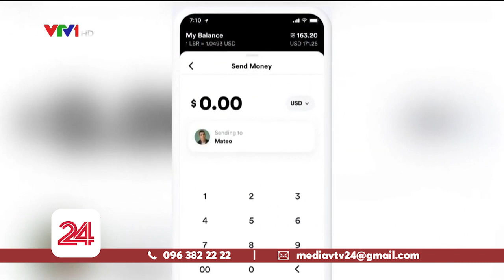Libra giúp nước Mỹ mở rộng vai trò lãnh đạo ngành tài chính?| VTV24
Điều trần trước Quốc hội Mỹ về đồng tiền số Libra, Mark Zuckerburg cho rằng, tiền số Libra là một sự đổi mới quan trọng và sẽ giúp nước Mỹ mở rộng vai trò lãnh đạo ngành tài chính. Bởi Trung Quốc đang tiến nhanh và sẽ phát động một ý tưởng tương tự về tiền số vào những tháng tới.